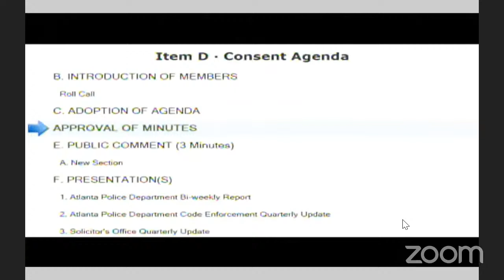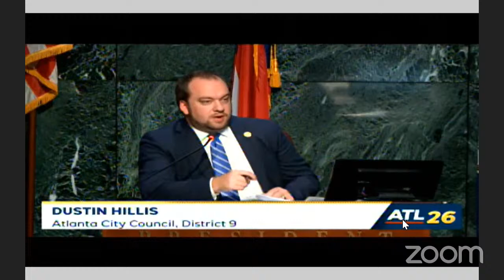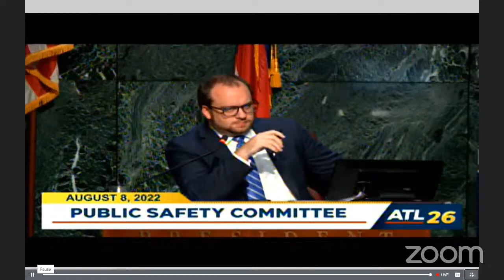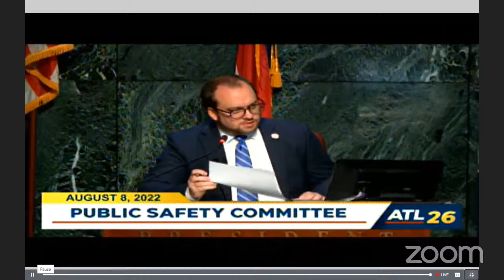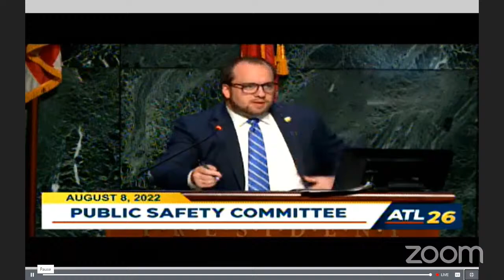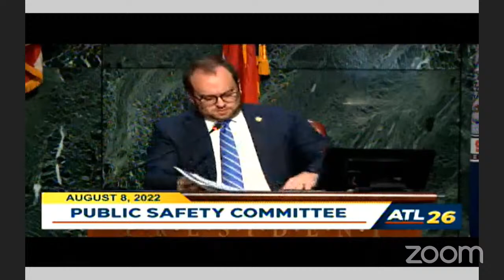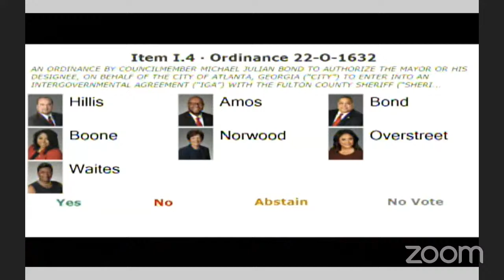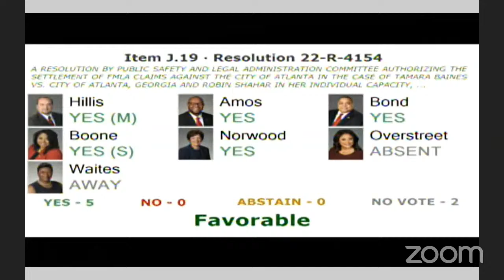Atlanta City Council Public Safety & Legal Administration Committee Meeting: August 8, 2022